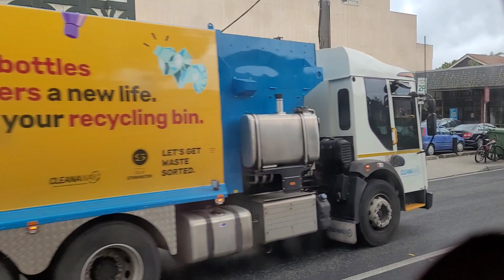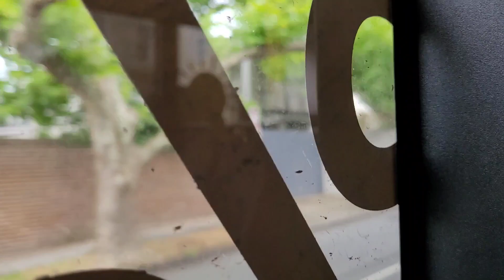Volvo BZL from Trawalla Av to Rose St